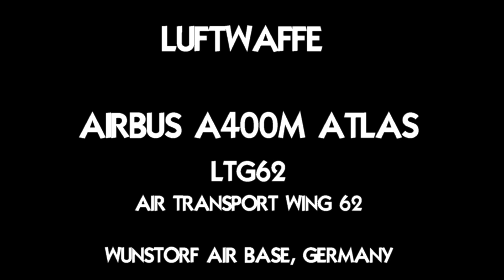2023 Australian International Airshow Luftwaffe A400M Crew Interview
This was the first time that the Luftwaffe (German Air Force) has visited the Australian International Airshow.  This is the first time a Luftwaffe Airbus A400M Atlas has been to Avalon, with the French, Malaysian and English also been former attendee's at Avalon.
It was great to have the crew from LTG62 (Air transport Wing 62) from Wunstorf Air Base in Lower-Saxony take time out to speak to us for your enjoyment.